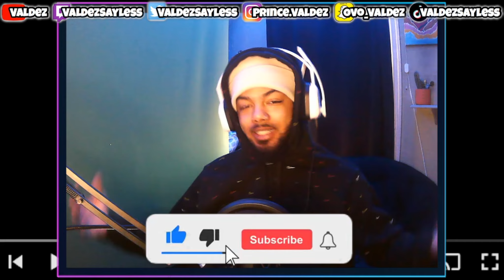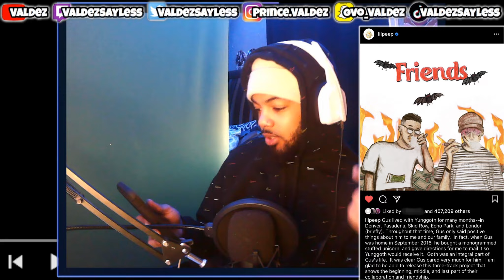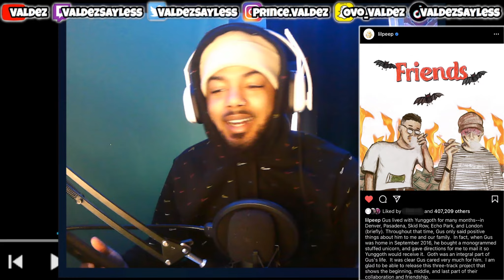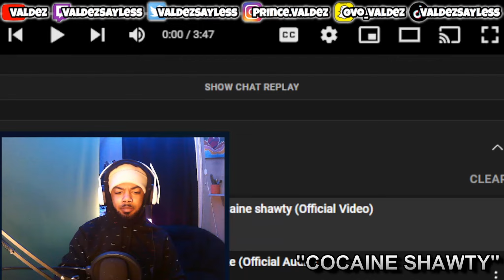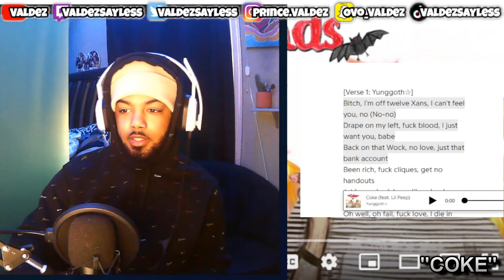A 3 PACK OF HEAT!! | Lil Peep & Yunggoth - “Friends” EP (@ValdezSayLess Reaction)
Hope You All Enjoy! Much Love 🖤
Link To Original Video: